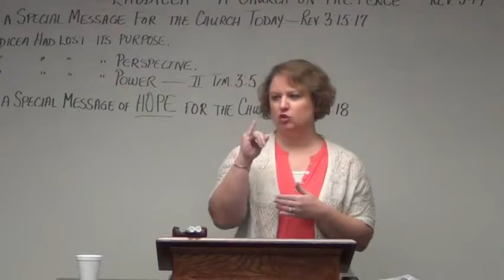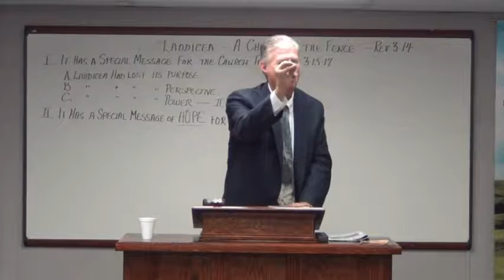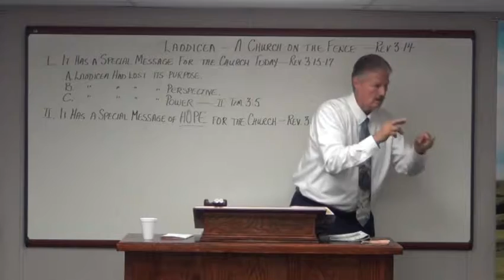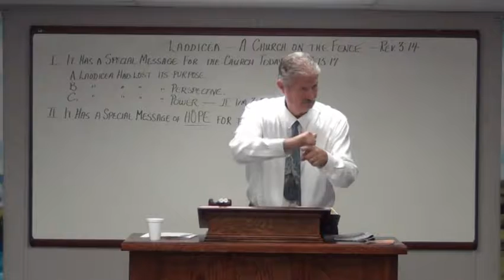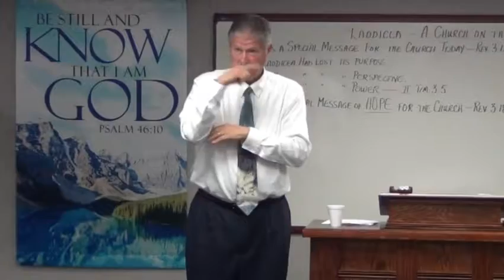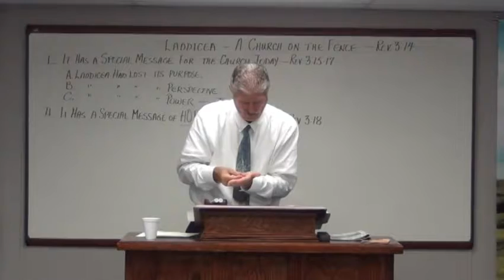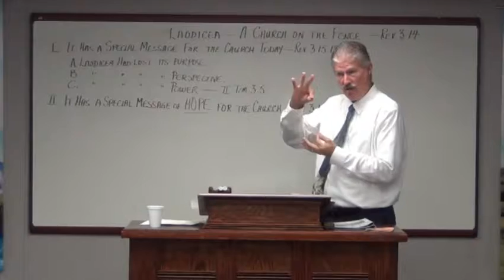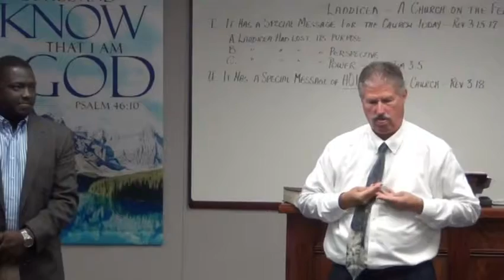August 24 2015 Laodicea A Church On The Fence